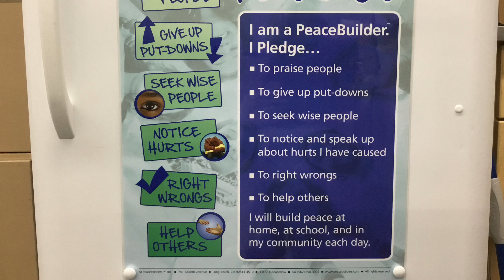December 4 announcements